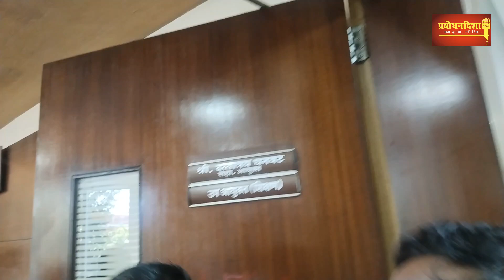# PDNews Navi Mumbai- पालिका Education - उपयुक्तांच्या दालनात स्वराज्य पक्षातर्फे ठिय्या आंदोलन